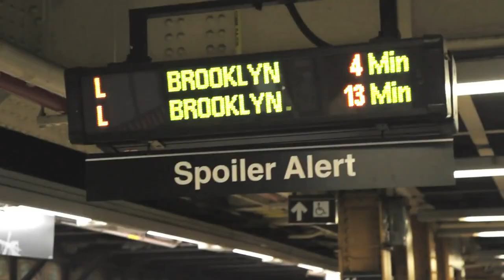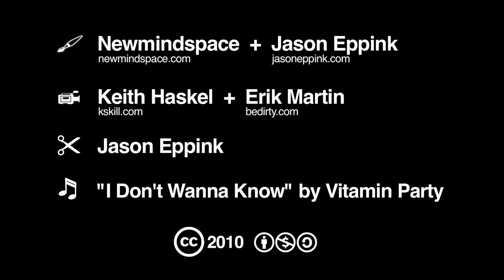Spoiler Alert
Newmindspace & Jason Eppink present: Spoiler Alert

The Spoiler Alert signs are faith-enhancing adjustments to New York City subway platforms, creating opportunities for trust in the city's most important institution in the face of its overeager self-quantified broadcasts.

In 2007, the New York City Transit Authority began installing LED signs on subway platforms that display estimated wait times for arriving trains. Unfortunately the information is little more than trivia: except for a few stations, it is only visible to travelers after they've paid their fare, so the data has little bearing on commuter decision-making.

Their primary effect, then, is to erode faith in the system, to create expectations that can't always be met, to raise false hopes, and to erase the mystery and magic of the wondrous system that transports more than five million riders a day.

These LED signs also threaten historical social behaviors, rendering obsolete the time-honored New York tradition of leaning over the platform edge with the hope of glimpsing headlights from an approaching train.

The Spoiler Alert signs warn waiting riders of this potentially unwanted information -- allowing them to avert their eyes so they may preserve their spirit of adventure -- while still leaving visible the data for travelers who wish to ruin the surprise for themselves.